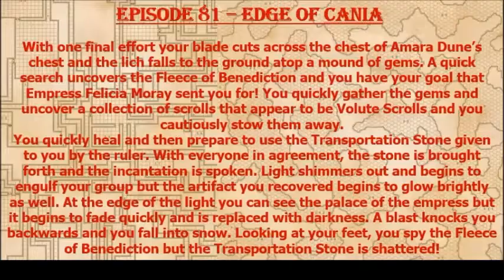Episode 81 - Edge of Caina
Our group of 10th level PCs are sent to recover an ancient artifact. While they are successful, a nasty problem arises putting their souls in jeopardy!